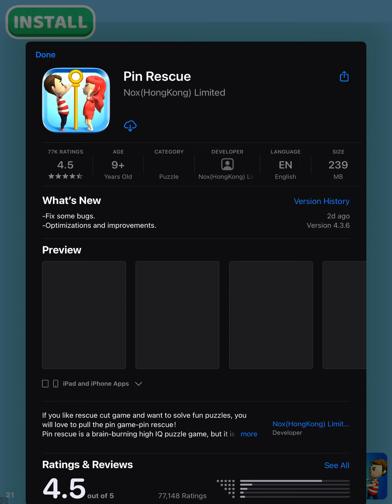February 3, 2021